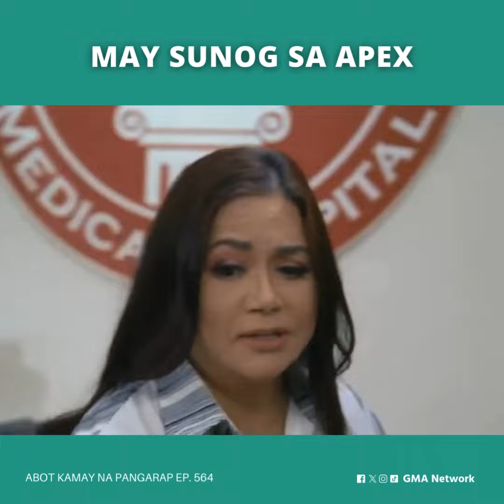Abot Kamay Na Pangarap: May sunog sa APEX (Episode 564)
AbotKamayNaPangarap Highlights: Si Lyneth, naiwan sa conference room!